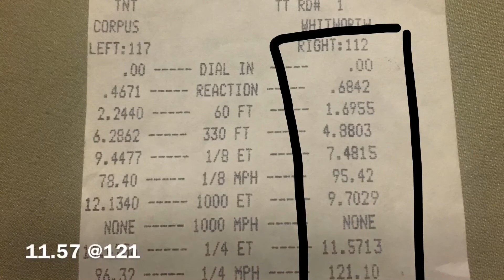2015 Mustang 5.0 Cobra Jet Manifold 1/4. 11.57 @ 121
2015 Mustang GT PP 6SPD 3.73 - Cobra Jet Manifold, Twin 60 TB OEM, LU47, PMAS, Longtubes

1st time on the track so it took me awhile to figure it out. Did 9 back to back passes before the track closed for the night. This was my 7th run car was getting hot, it can definitely go faster. I kinda went easy on it a little due to it having stock clutch with 27k miles and my only ride home 2 hours away. Maybe next time I'll go without caring if I break something lol.

 I think a stiffer side wall tire will help the et and mph. Cars a little to heavy for bias plys. And some cool downs in between passes.